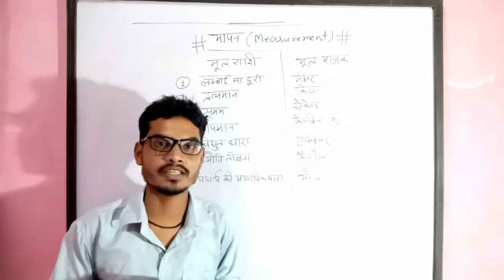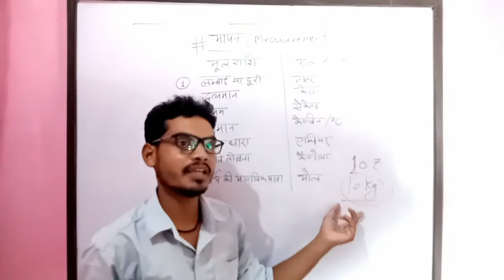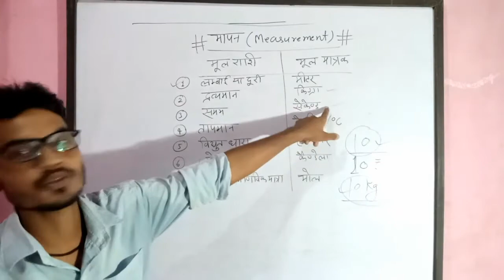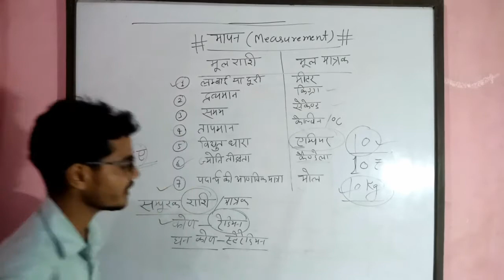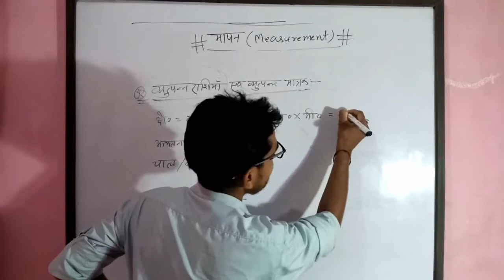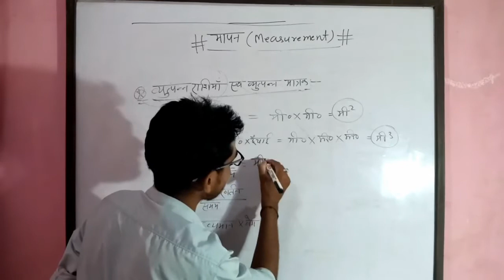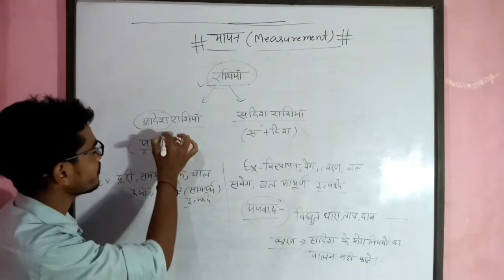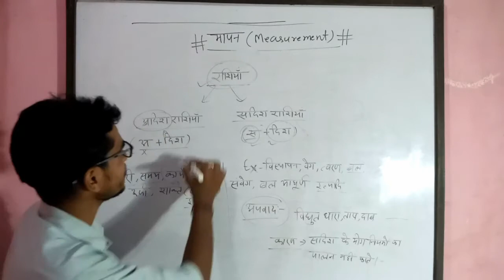General science|Unit|physics|Unit and measurements|मात्रक एवं मापन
Unit by super gktrick
Super gktrick science